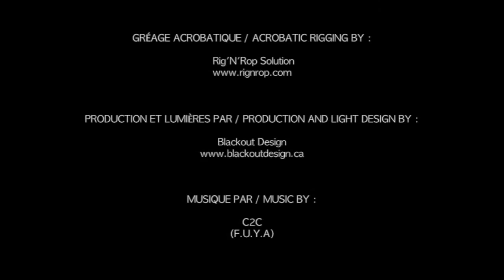Aerial hoop Teaser Myriam Lessard 2014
Artiste de cirque, aérialiste, voltigeuse
Circus Artist, aerialist, flyer